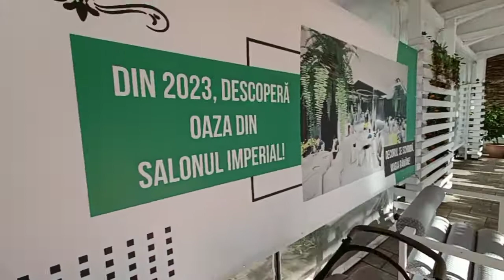Dj Sound Craiova cu program LIVE solistă, orgă, vioară.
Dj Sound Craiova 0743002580